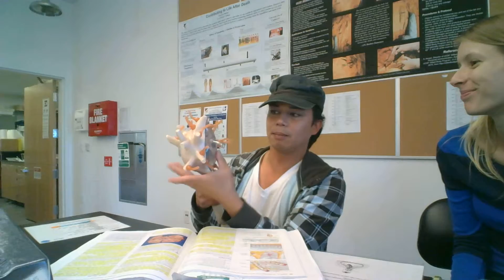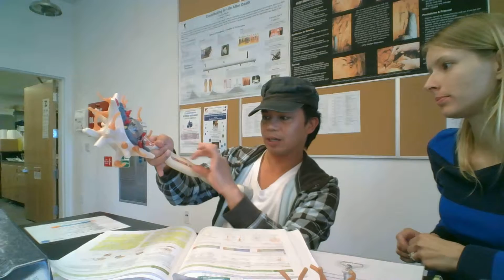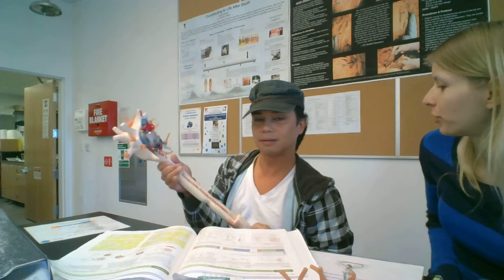Multipolar Neuron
Description